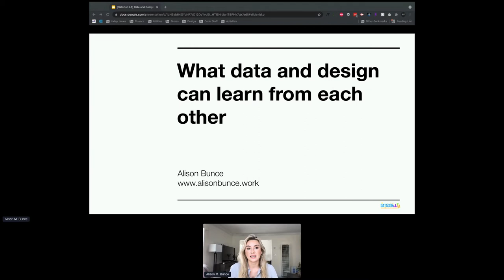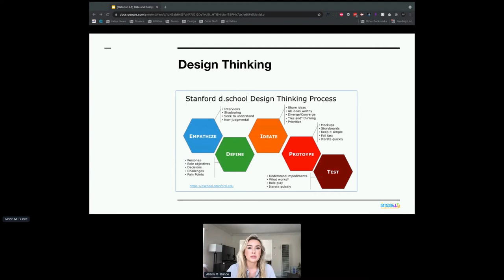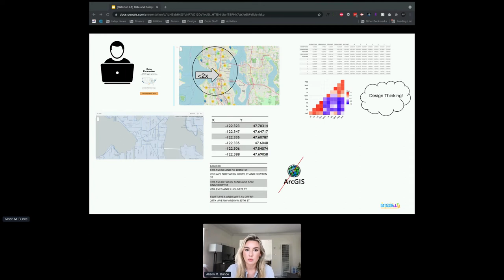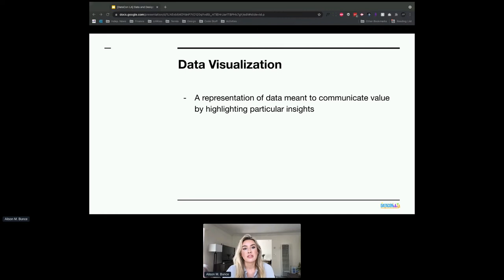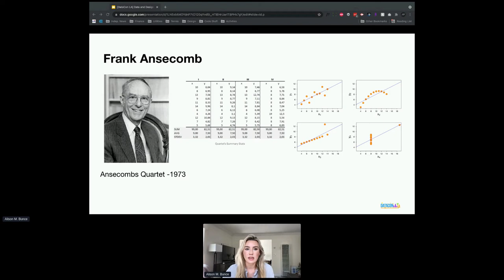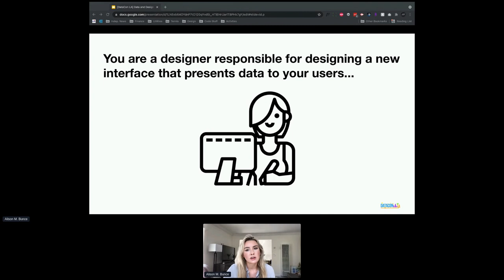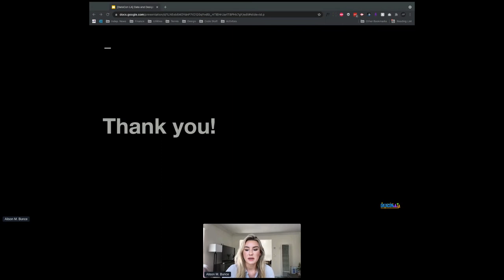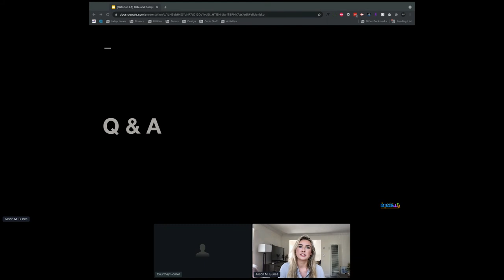Data Con LA 2021 - What data and design can learn from each other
Alison Bunce, Starbucks, Data UX Designer
Data structures and the user experience are often built separately to eventually come together in the same user interface. Drive more impact with your products by taking a step back and considering how these fields can learn from and enhance each other.